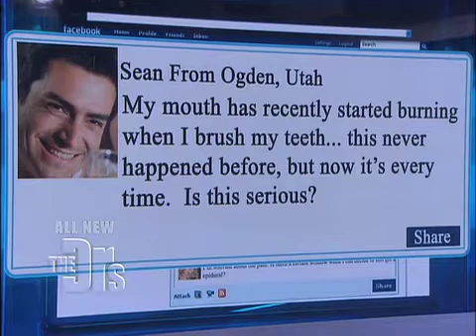Burning Mouth Medical Course